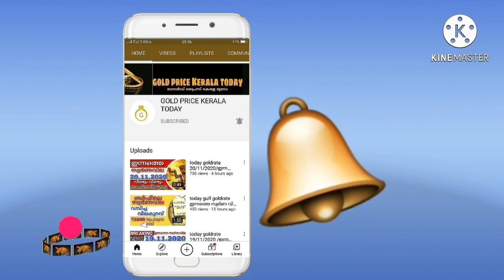today goldrate 23/01/2021/ഇന്നത്തെ സ്വർണ വില/kerala gold price today/916/kerala gold rate